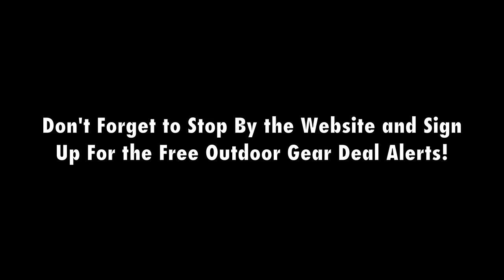Rouge River Spring Steelhead Fishing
Well we are in the peak of Steelhead season here in Michigan and things have been rockin. We've been slammed with a few good spring rainstorms and a lot of the rivers here in Michigan are blown out.

So the other day PT and I headed to the Rouge River in Rockford to chase some spring steelhead on a river that was still under flood level. We had an amazing morning and connected with some nice steelhead. It was so great to be on the river as the birds were singing their spring songs and the steelhead were doing their annual dance on the gravel.

We had a great time on the stream and were able to shoot some good footage. Check out the video below and thanks for following us on all of our adventures.